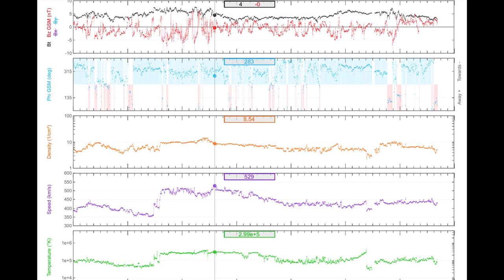World Weather / WARNED California Earthquakes / Cyclone Harold CAT 4 Overnight!!! / April 4 2020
April 4 2020
World Weather Forecast / WARNED REGION California Earthquakes / Cyclone Harold Category 4 Overnight!!! / April 4 2020
- Morning D.E.W.